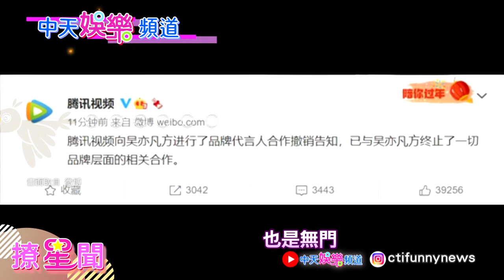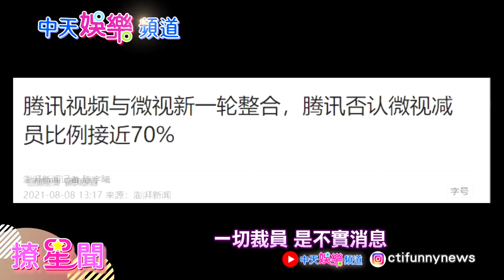【撩星聞】榮耀夫婦最愛遊戲 王者榮耀被大陸官媒體重捶股價崩 《青簪行》無限期停播 求償吳亦凡20億恐無門 微視重整擬裁7成員工騰訊腹背受敵好慘